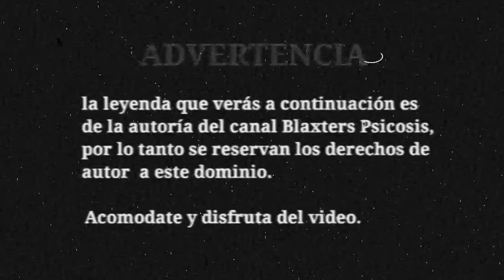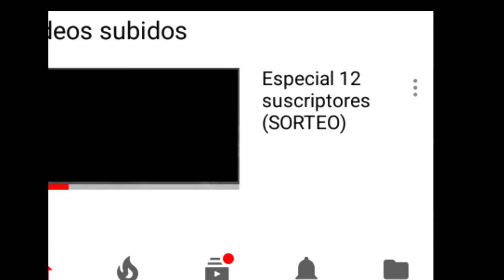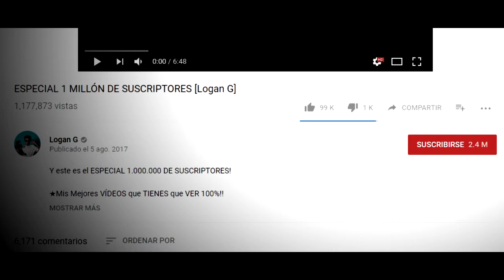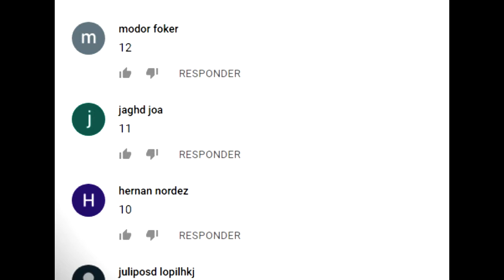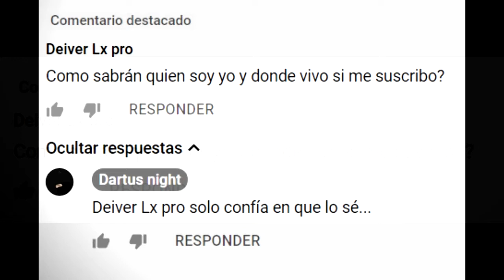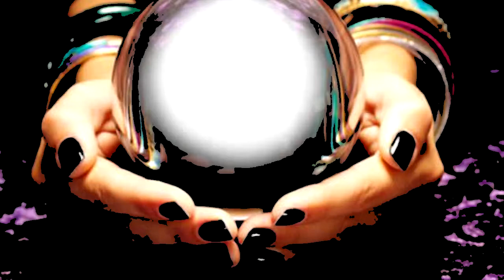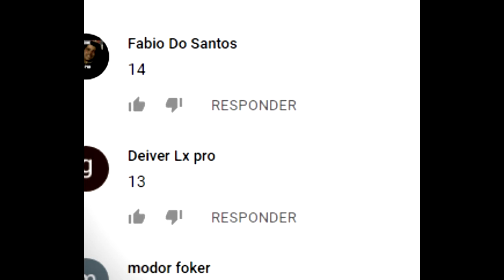EL CANAL MALDITO DE YOUTUBE